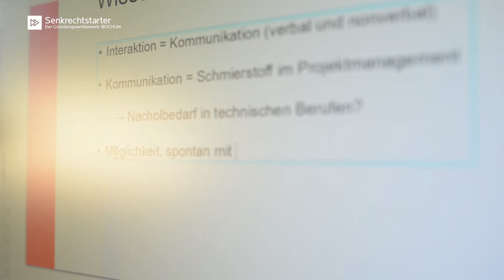Senkrechtstarter 2016/17: 4. Platz - Torben Hermanns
Als Kommunikationstrainer will ich Menschen helfen, in allen Situationen die richtigen Worte zu finden. Meine Spezialgebiete werden sein: Gesprächsführung, Schlagfertigkeit, Konfliktmanagement sowie klassische Rhetorik und Präsentation. Bei mir lernen Sie sprechen, um richtig gesehen zu werden!